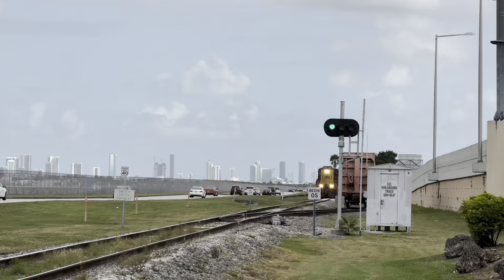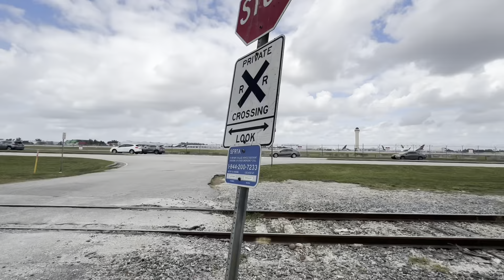CSX L789 #239 - Lehigh Local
MIAMI EXECUTIVE HOTEL, SXH40.47 - After missing M453, I saw a train moving out of Hialeah Yard so I had a feeling this may be going to either Homestead or the Lehigh. CSX6522, a GP40-3 going long hood forward with a nice load of rock hoppers going to be filled. EoT @ 1:06pm

Filmed Sat Dec 9, 2023